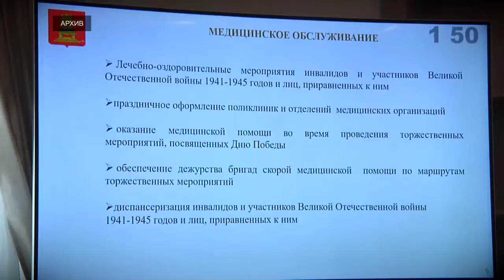С первого февраля 2020 года на 3% увеличится размер ЕДВ